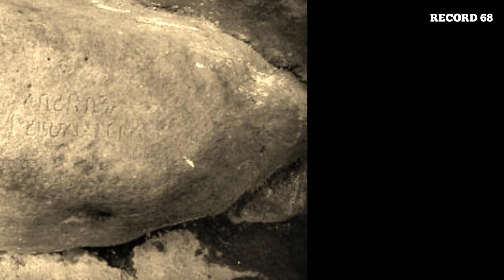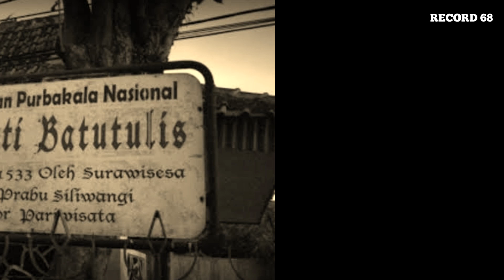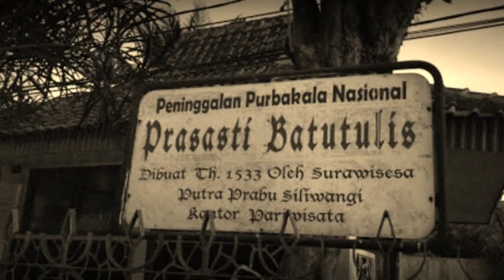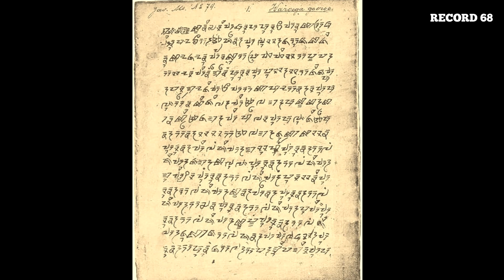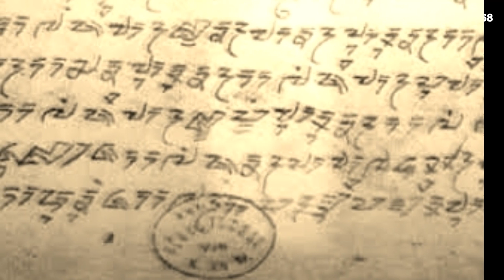PENINGGALAN KERAJAAN PAJAJARAN YANG DI ABADIKAN SAMPE SAAT INI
Peninggalan kerajaan pajajaran. Jejak peninggalan Kerajaan Pajajaran bisa dilihat dari naskah kuno dan prasastinya.

PENINGGALAN KERAJAAN PAJAJARAN YANG DI ABADIKAN SAMPE SAAT INI@RECORD.68